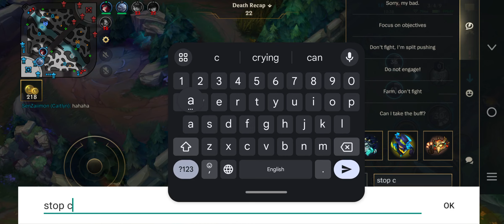New Food Spirit Amumu Pass / Amumu Gameplay S14